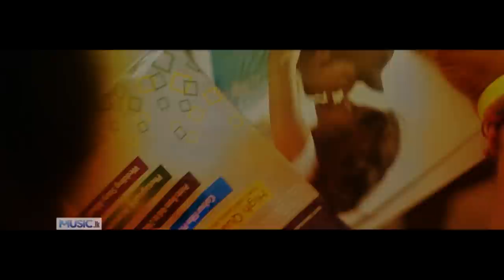Labendiye - Lahiru Perera